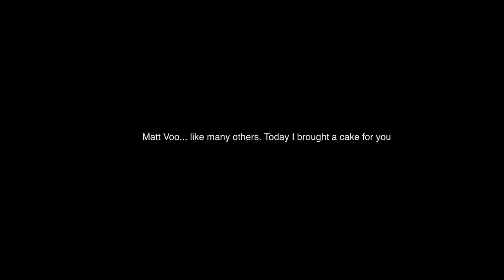Ah Matt's Birthday Present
For the sun.